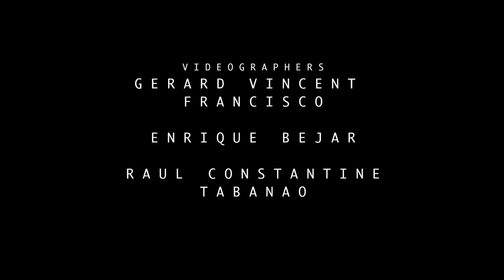Cesafi 2019 preview - All Cebu men's basketball teams